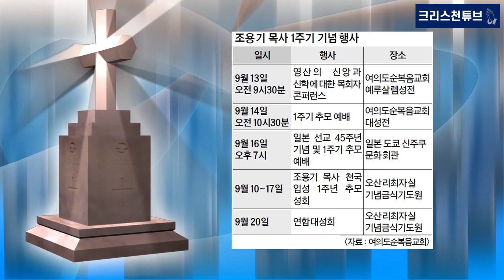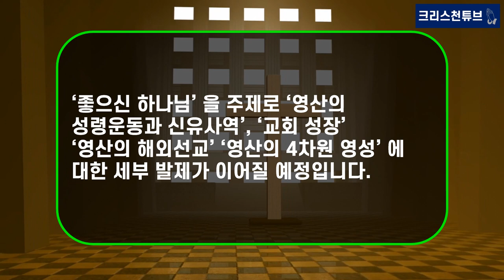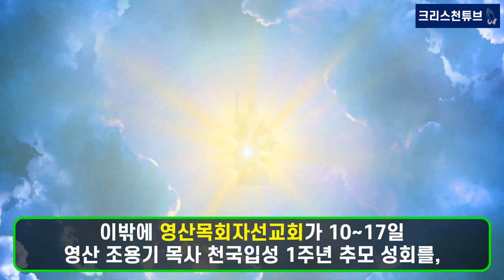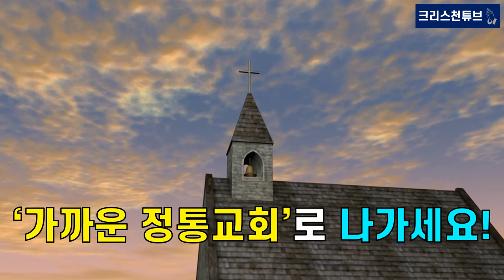[기독교 피플] ‘여의도순복음교회’ 영산 조용기 목사, 1주기 추모 예배 및 추모 행사!